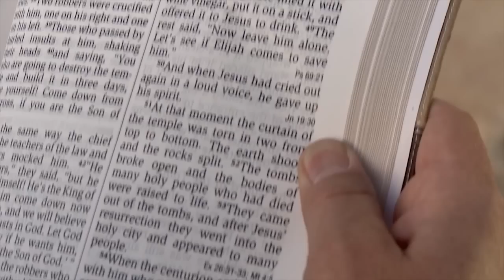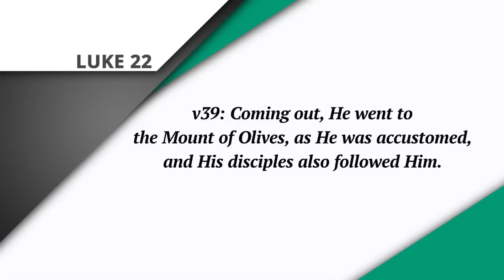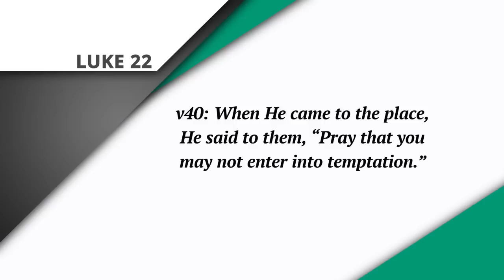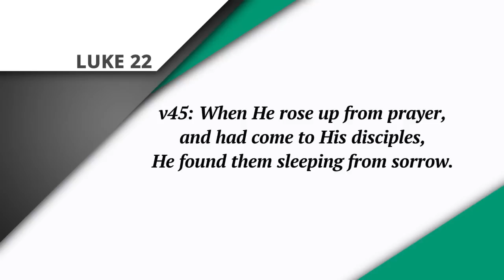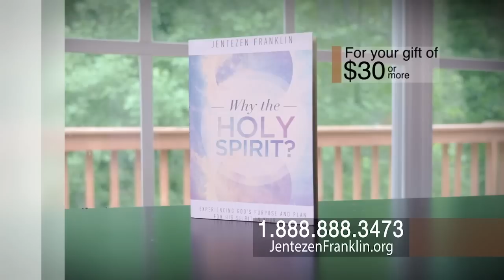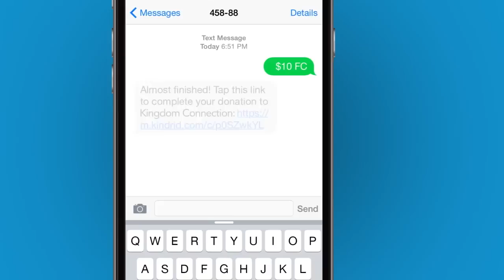"The Garden of Gethsemane" with Jentezen Franklin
Watch "The Garden of Gethsemane" Jentezen Franklin, host of Kingdom Connection & Pastor of Free Chapel.